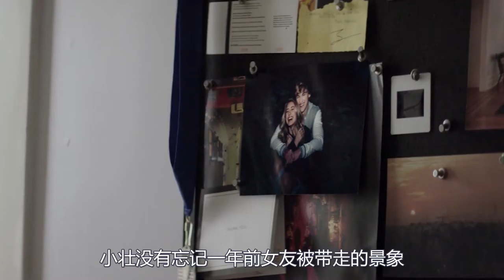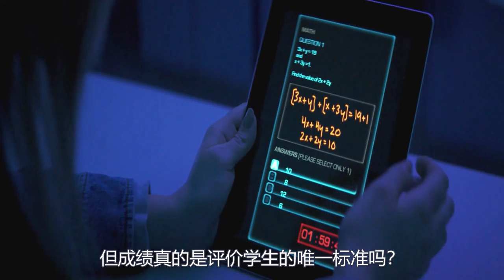学生考试不合格就要被处决，学渣们可怎么办？《人类削减计划》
电影、影视、惊悚、科幻